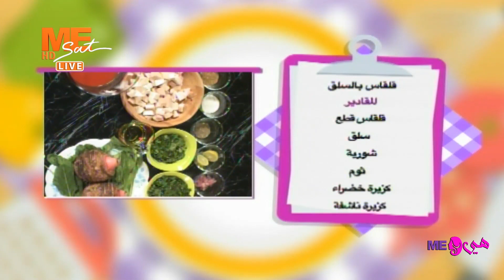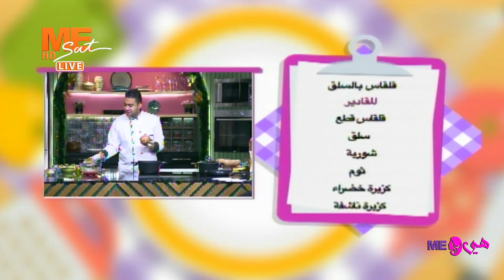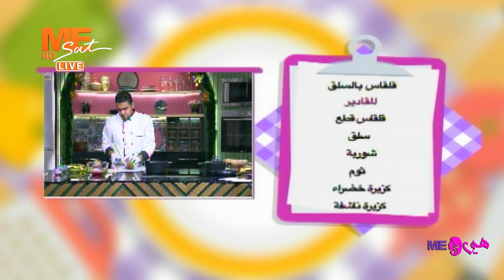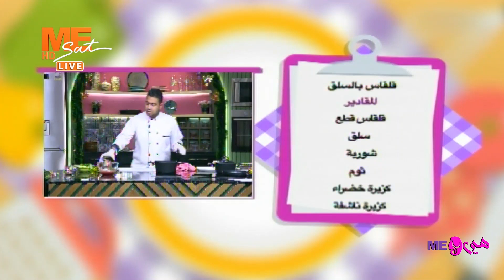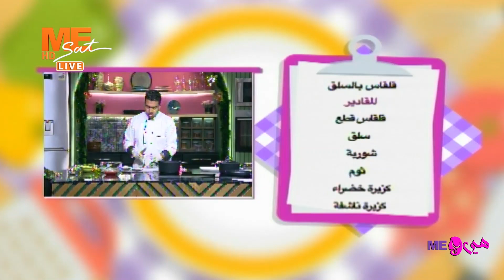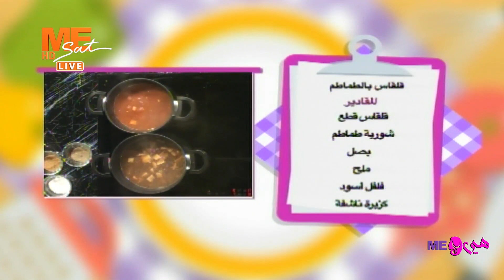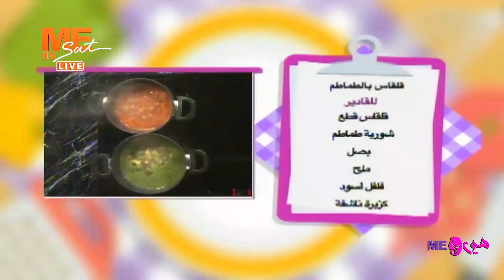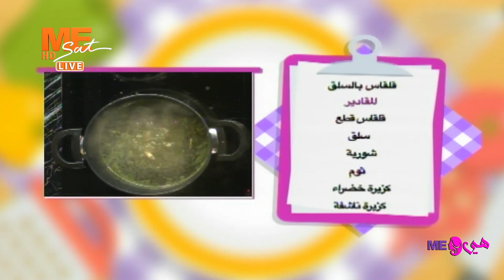"القلقاس" أغسله قبل الطبخ؟ إيه الخضارة اللي استخدمها؟أسرار الوصفة من الشيف أبانوب عادل